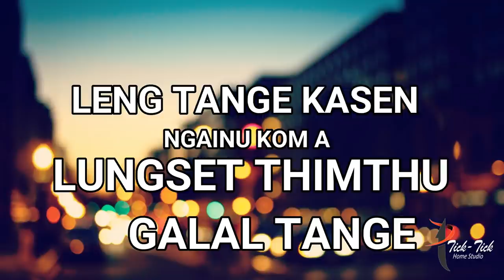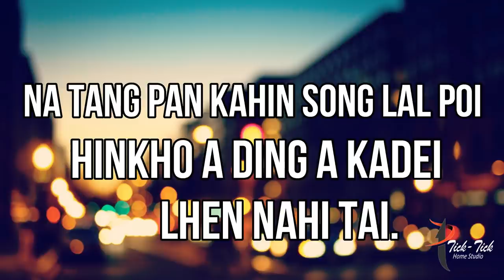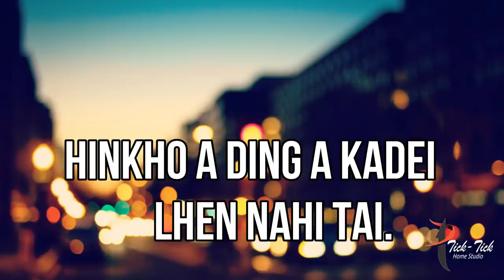OLMO LOU JENIN LYRICS-ROBERT FT.RAYMOND(R2)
KUKI SONG
OLMO LOU JENIN LYRICS-ROBERT FT.RAYMOND
LYRICS-R2
Those Are Just Lyrics But Watch it AnyWay